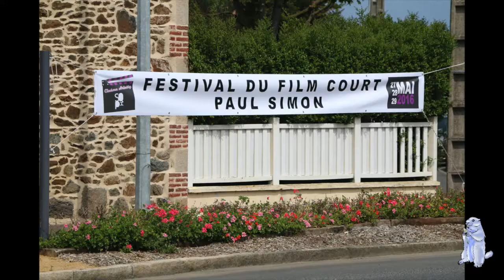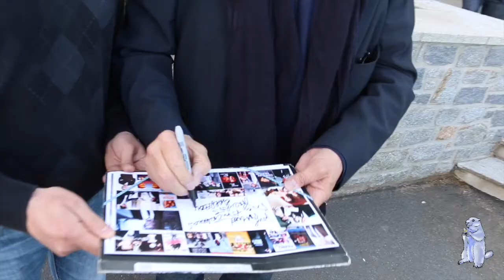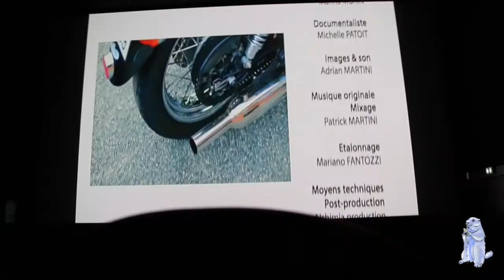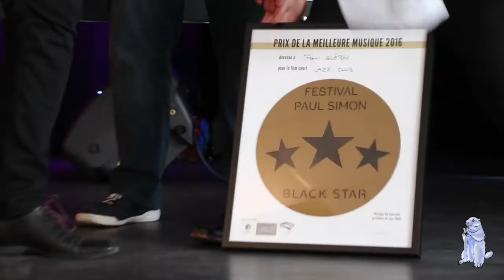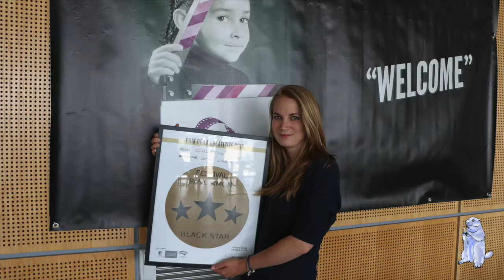Festival-courtmétrage International Prix Paul Simon 2016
Festival International du film court  Paul Simon 2016. (Bretagne) - Marmotte Bleue TV

Les souvenirs de l'édition de 2016 du Festival du film court Paul Simon  🎥🎬 Merci Laurent Bocher Christian Scharbarg Nicolas Breton Christian de Rangot et toute l'équipe et en cuisine Pauline Bernert et tous les réalisateurs et partenaires.
Sans oublier le merveilleux jury :  Max Morel Philippe Du Janerand Jean-François Garreaud Michèle Brousse Damien Jouillerot et l'invité d'honneur Rémy julienne